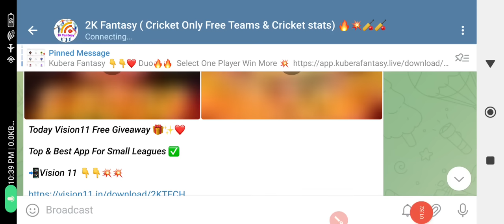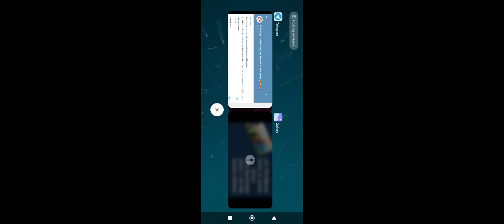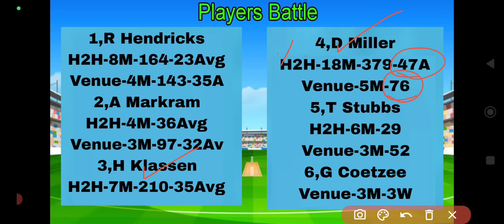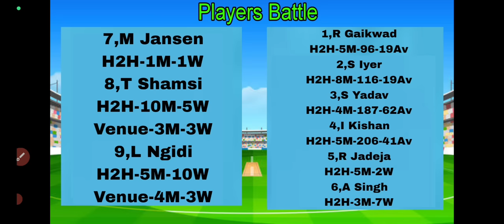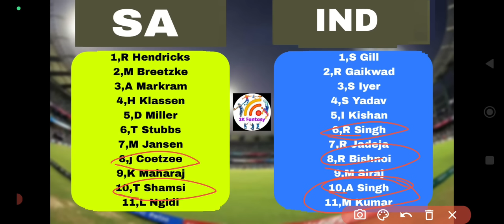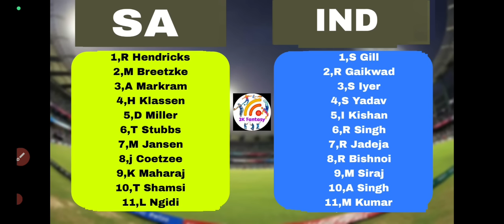IND vs SA 1st T20 Match dream11 tamil prediction|india vs South africa t20 dream11 team of today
INDvsSA 1st T20 Match dream11 tamil prediction|india vs Southafrica t20 dream11 team of today Match tamil

                             (or)

1.Kubera Fantasy 👇👇❤️

Kubera Fantasy 👇 ❤❤

                             (or)

Dream11 Tamil,
IPL Final Prediction,
dream11 prediction,
besttamildream11prediction dream11 team,
dream11 today,
dream11 team today,
eng vs ned worldcup 40th Match dream11 prediction,
ind vs sa 1st t20 match  Dream11,
ind vs sa 1st  t20 match Dream11 Free team,
ind vs sa 1st t20 fworldcup dream11 today ,
ind vs sa t20 dream11 winning teams ,
ind vs sa t20 Match teams,